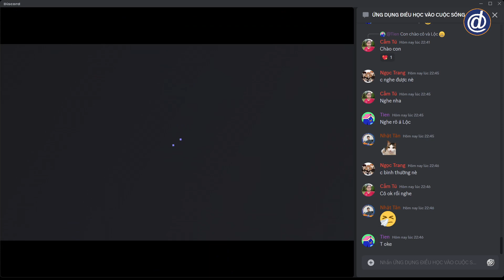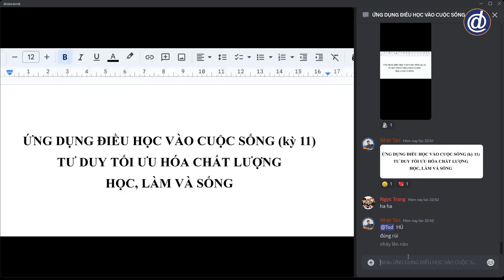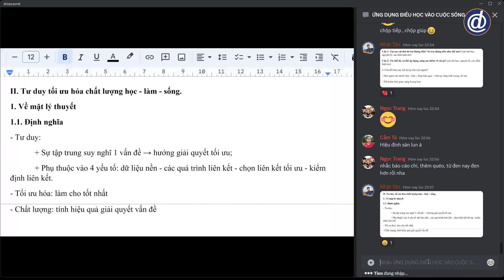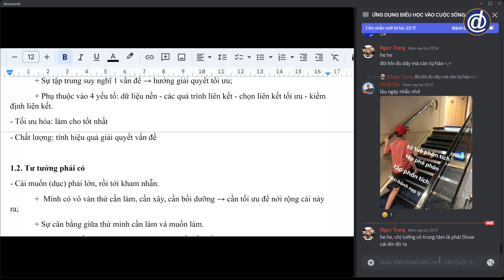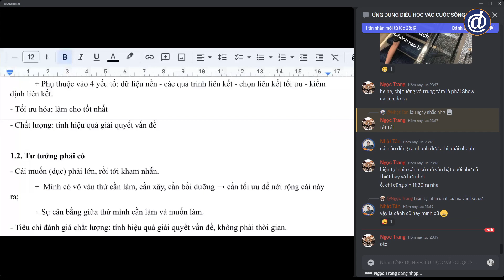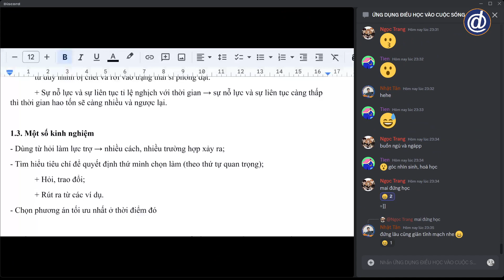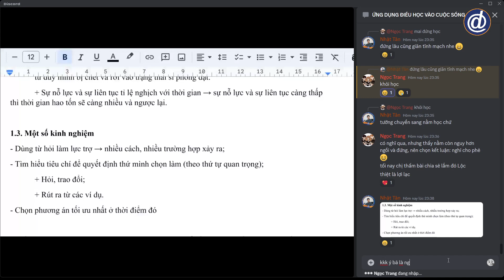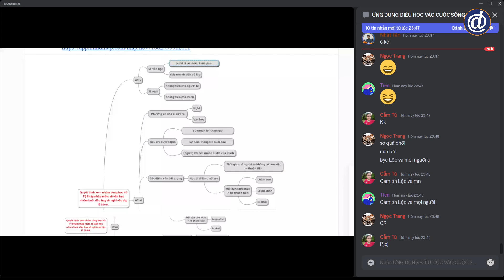Tư duy tối ưu hoá chất lượng học, làm và sống | Tài Lộc